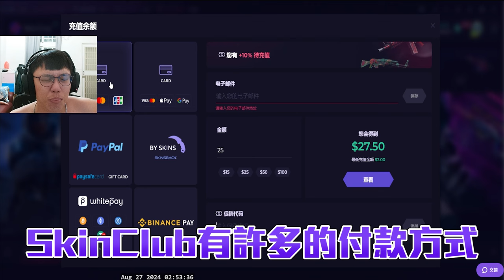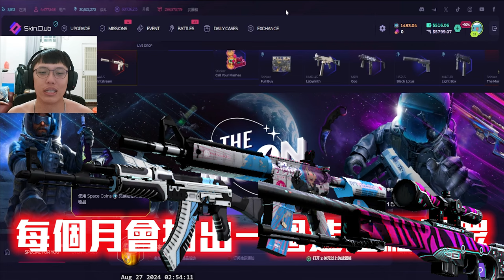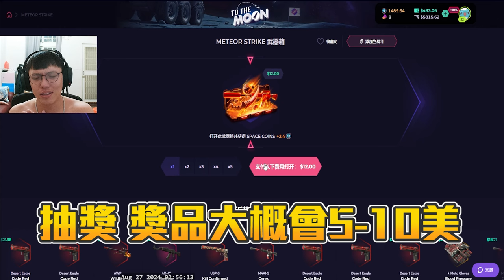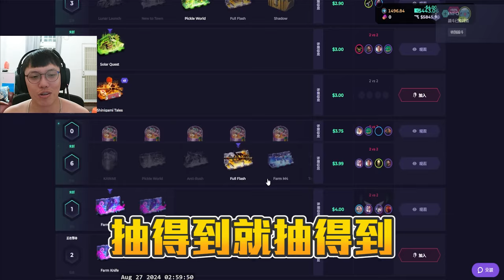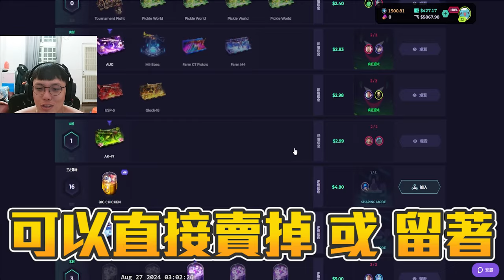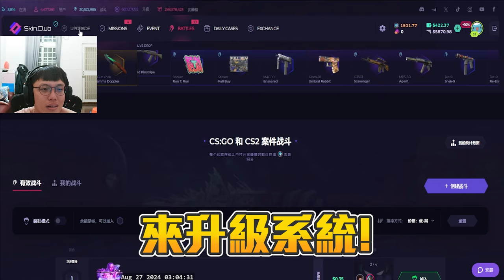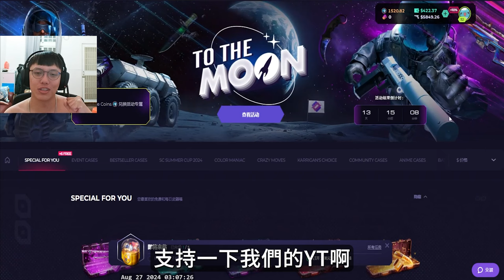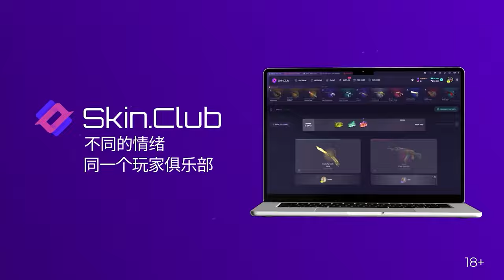佛系抽箱💤 ! 上次抽到刀 這次還能贏嗎丨Skin club丨【🔫冠賢🔫 】 by winnie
丨得獎名單出爐丨
恭喜  @HI-ID8FI   請得獎者私訊 冠賢 FB粉專or IG
快點進來跟我一起爽抽槍吧(阿賢專屬儲值優惠連結):